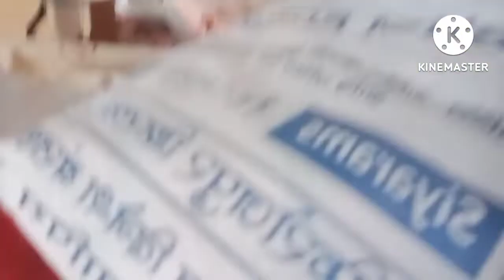Mom n diya -Surprise || Itni khusi 😀😄-Kiya Batau